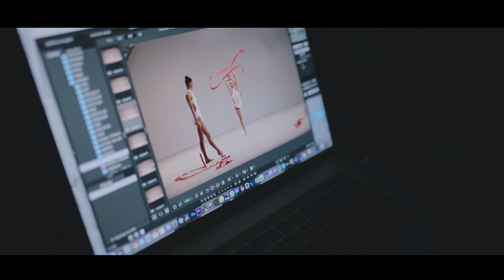Bionike Farfalle Backstage Beauty is a Feeling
Non perdere tutti i retroscena che hanno portato alla realizzazione dell'emozionante spot DEFENCE COLOR Beauty is a Feeling, con  protagoniste le atlete della Nazionale Italiana di Ginnastica Ritmica.